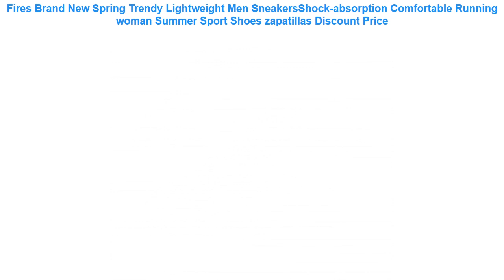Fires Brand New Spring Trendy Lightweight Men SneakersShock-absorption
⋈ Similar BestRunningShoes Products

• men's sport running shoes music rhythm men's sneakers breathable mesh outdoor athletic shoe light male shoe size EU 39-47 =

• ONEMIX 2018 cushion sneaker men original zapatos de hombre male athletic outdoor sport shoes running shoes for men size 39-47 =

• Max Man Running Shoes For Men Nice Trend Run Athletic Trail Trainers Black Zapatillas Sports Cushion Outdoor Walking Sneakers 7 =

• Onemix warm height increasing shoes winter men sports shoes outdoor men's running shoes Jogging and walking shoes 1190 =

• CMSOLO Casual Martin Shoe Brown Quality Shoes For Girls Boys Vintage Sneakers Kids Sport Running Leisure Footwear Suede Leather =

✪ Others Men's  Best Running Shoes 2019 Videos :

• Hot Sale 2019 Summer Mesh Children sneakers cowhide leather child casual shoes fashion sport shoes boys girls running shoes =
• Kids shoes for girl Artificial leather children shoes boys Animal prints 2017 new spring girls sneaker white shoes running shoes =